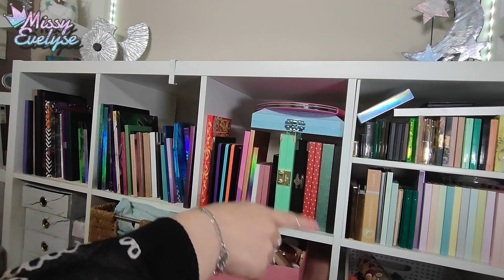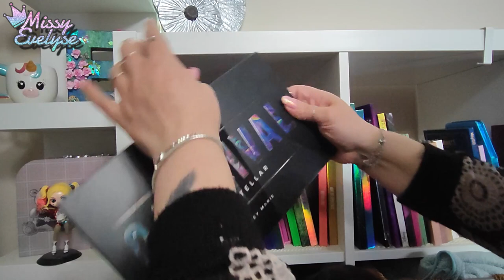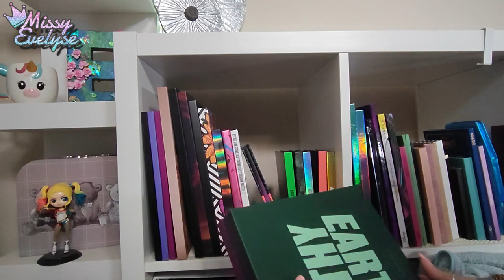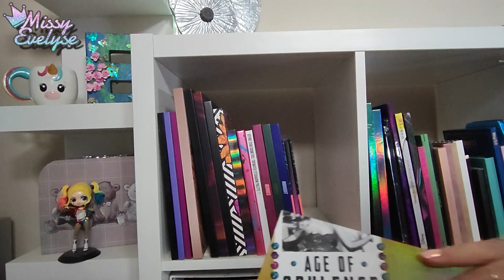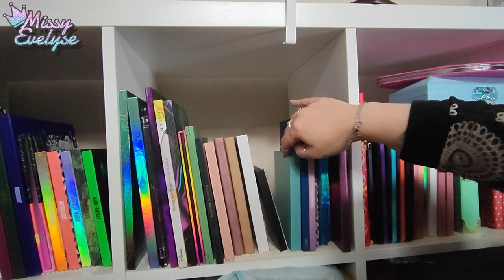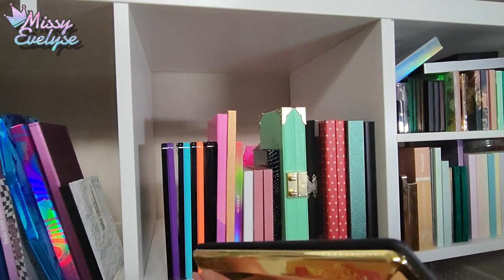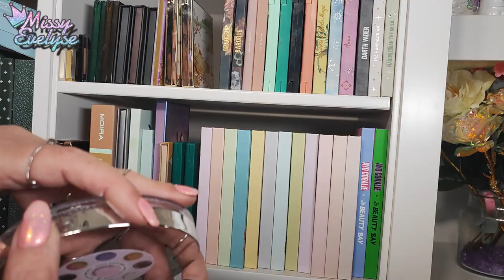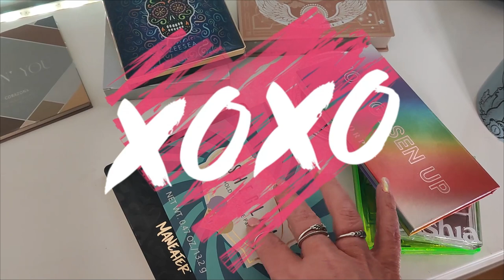Collection palettes | Update & Declutter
Voici le update de ma collection de palette ainsi qu'un petit declutter

📌Vidéos informatives:

🎵 Intro/outro: Kongeson - Flashbackwav
🎵 Closeup : Poilow, Misfit, Mad Snax - Halo
🎵 Vlog: Atch - Freedom
▶ Makeup:
10 % sur la totalité de la commande ↳ 15 % de la commande si le montant de l'achat dépasse : 48 €
▶ Ongles:
° Lien affilés